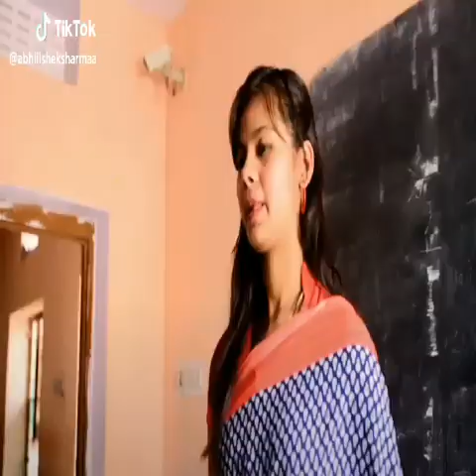RemixHindiSong New hindi song remix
Aap logo ke liy mai lekar aaya hu hindi or bhojpuri remix song.
Musically videos, bhojpuri videos, videos, top, best bhojpuri video,vigo video,
vigo video song,
vigovideo comedy, musically videos funny,
musically videos songs,
musically videos comedy,
musically videos 2018,
musically video comedy,
musically video best,
musically video bhojpuri,vigo video dance,
vigo video status,
vigo video download,
vigo video app se paise kaise kamaye,
vigo video banane ka tarika,
vigo video bhojpuri comedy,
vigo video chain kho gaya hai